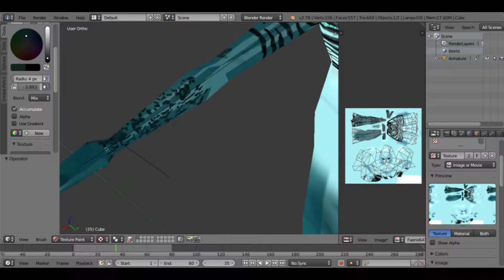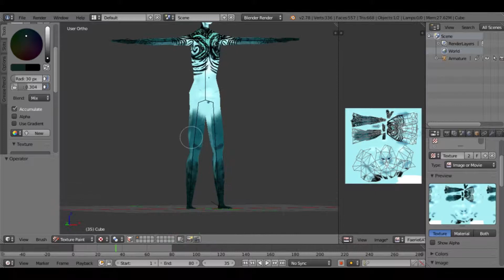Fairy Texture Paint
A time lapse vid of a texture paint on one of the low poly Hive Quest fairy models - 40 mins condensed into 1.5 :D